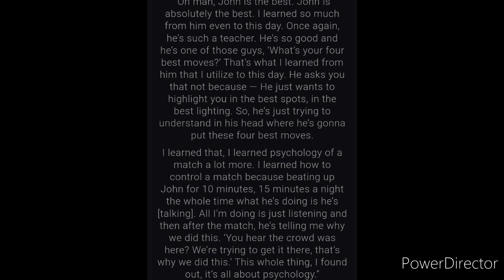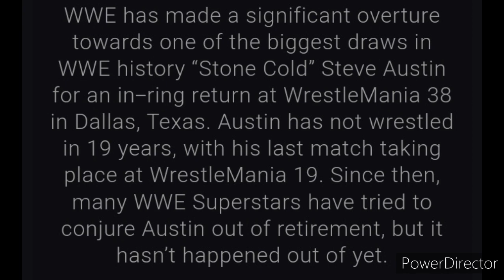CM punk trained seth rollins 😲, Chris jericho vs owens and Bianca vs Ronda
News covered in this video:-
1)Jericho vs Owen
2) Rusev praise cena
3)Bianca vs Ronda
4)CM punk trained seth rollins